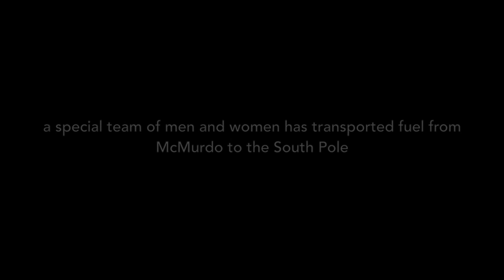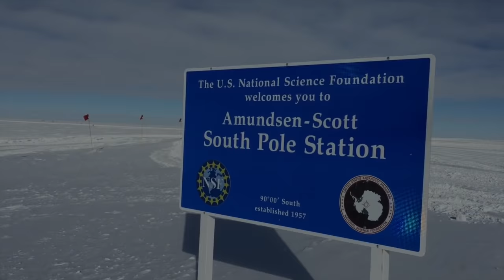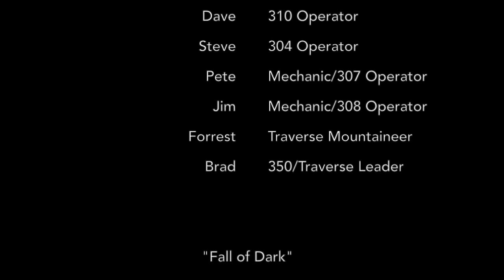South Pole Traverse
An Antarctic Traverse crew transports fuel to the South Pole in 2015.